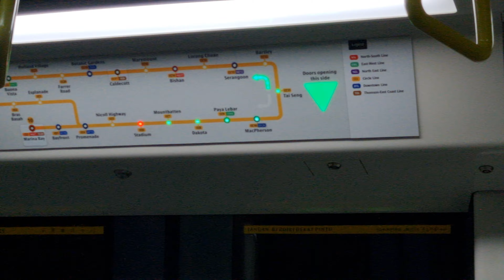[Tai Seng Bound/Last Train]SMRT C830C Set 849 Nicoll Highway to Tai Seng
Not sure what that announcement was at the start but it was definitely not the one I'm here for 😵‍💫. Last TSG Bound train leaves Dhoby Ghaut at 0010 everyday, and returns straight to Kim Chuan Depot right after finishing~

Filmed on 11 Apr 2023